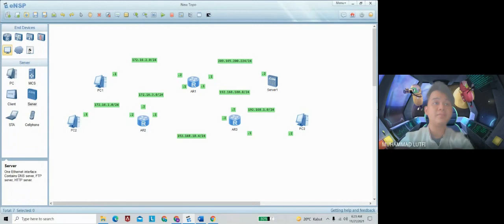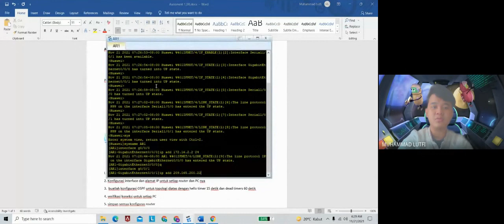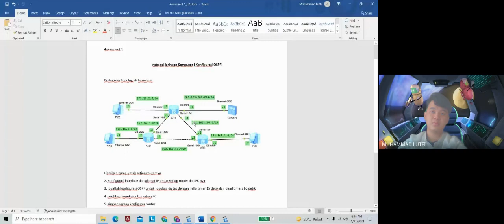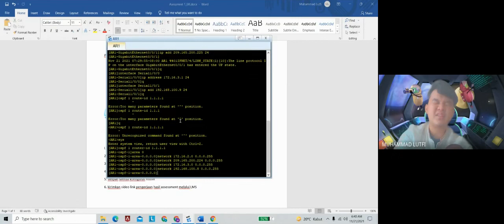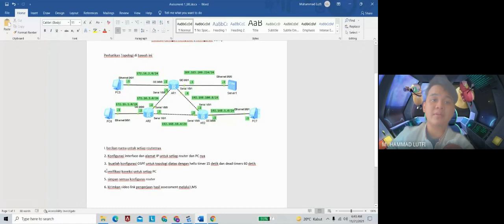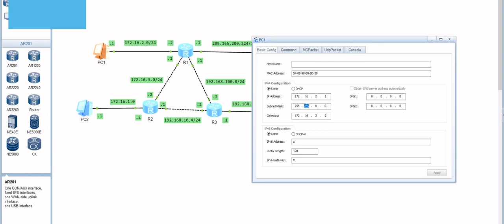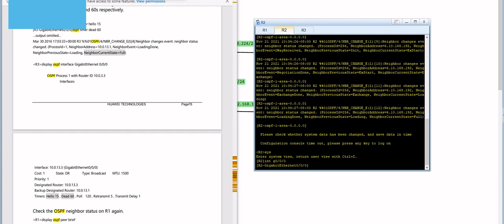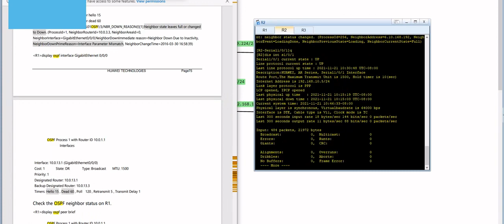Asesmen Konfigurasi Ospf bersama Muhammad Lutfi